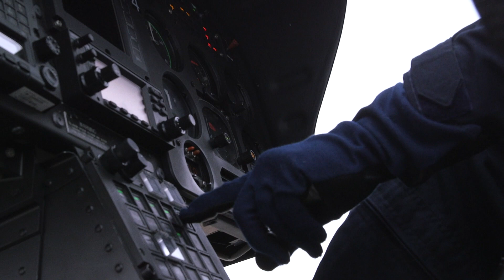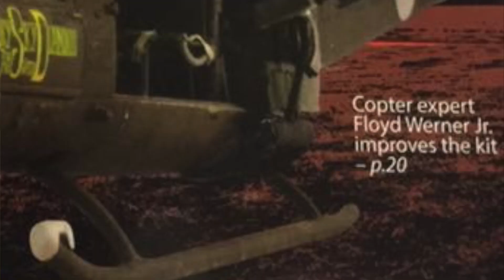Werner's Wings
BPD Flight Officer Floyd Werner is widely respected for the way he flies helicopters. The way he builds them, as well.